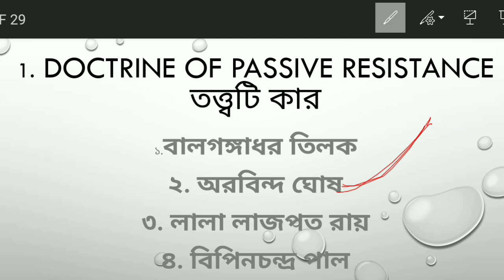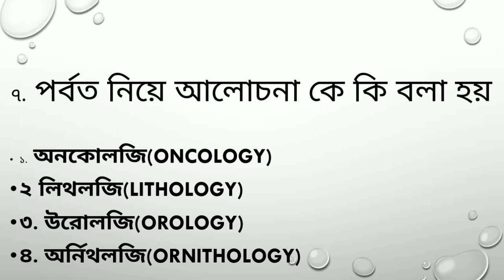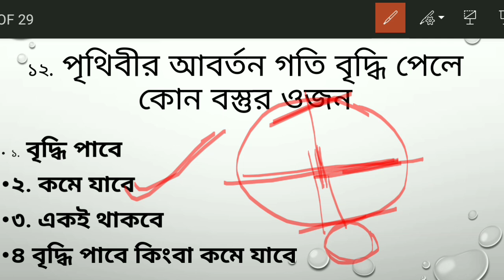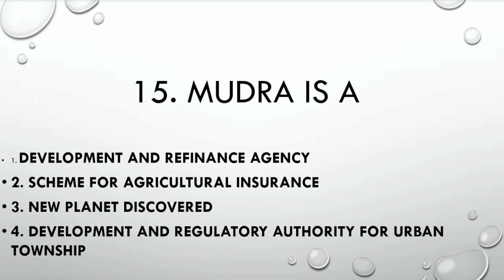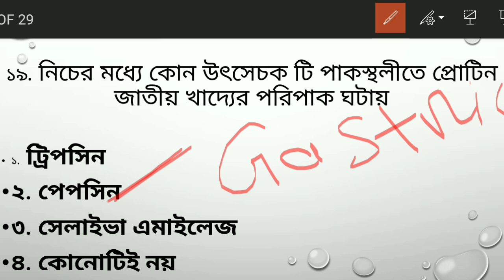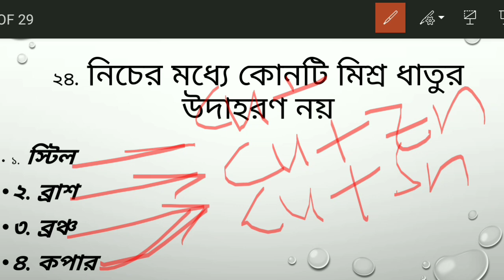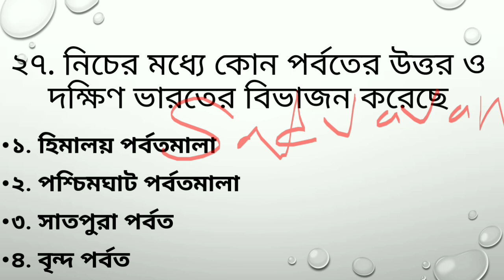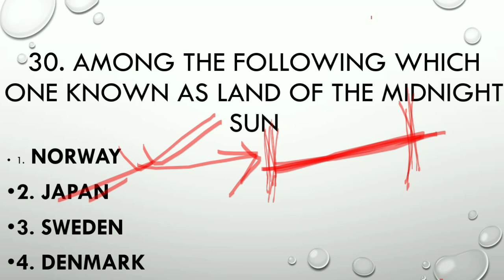Most important MCQs for all competitive exam | 6000 gk Mock test series | part 42 | Guidance guru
আমাদের সমস্ত ক্লাসের প্লেলিস্ট নিম্নে দেওয়া হয়েছে